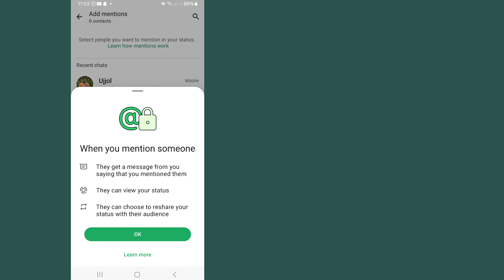Jak potajemnie wspomnieć o kimś w statusie WhatsApp na Androidzie i iPhonie (nowa aktualizacja)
W tym filmie pokażę Ci, jak potajemnie wspomnieć o kimś w statusie WhatsApp.